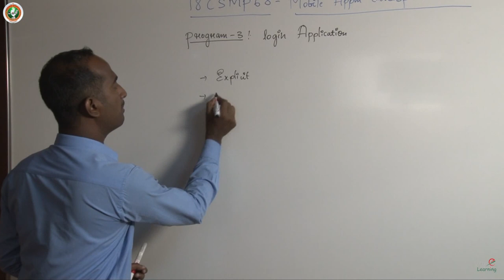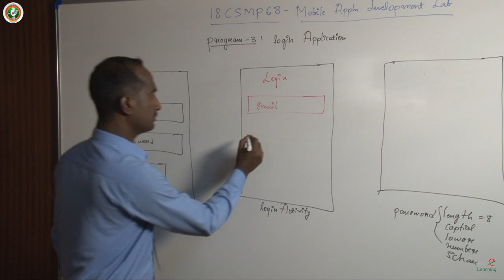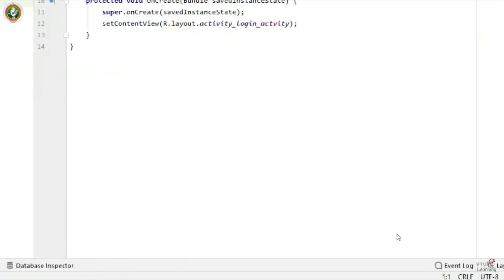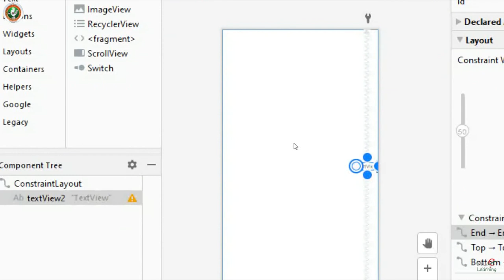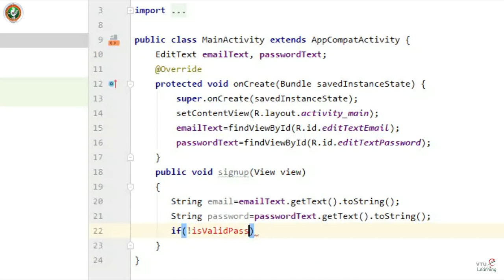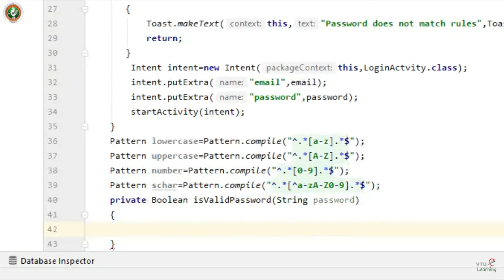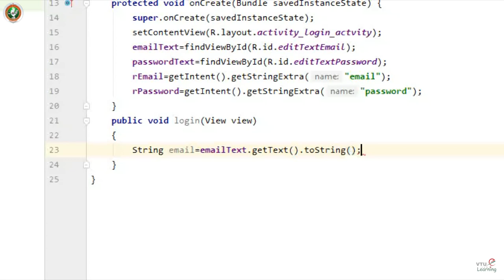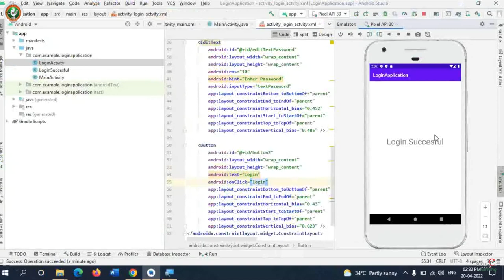Lab Program 3 : Login Application